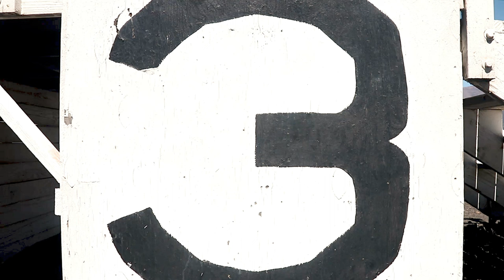Spartan Fury 22.1: 1/12 conducts machine gun range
U.S. Marines with 1st Battalion, 12th Marines, conduct a machine gun range during Spartan Fury 22.1 at Pohakuloa Training Area, Hawaii, Feb. 28, 2022.

MARINE CORPS BASE HAWAII, HI, UNITED STATES
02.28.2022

Spartan Fury is a battalion level training exercise designed to refine long-range communications through naval asset integration, mission processing from battalion to firing sections, and 21st Century Foraging.

Film Credits: Video by Cpl. Brandon Aultman
3rd Marine Division